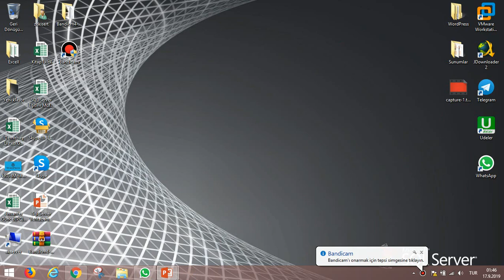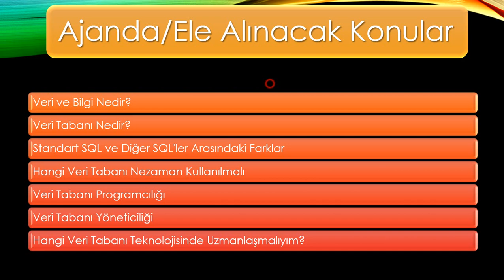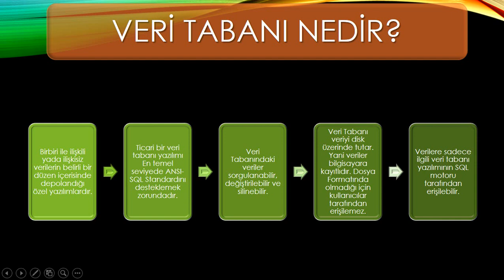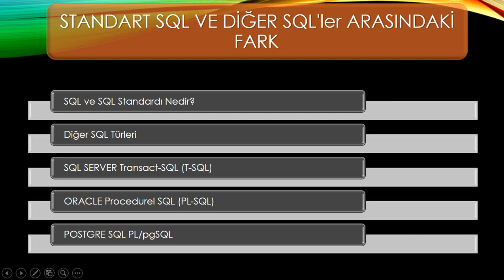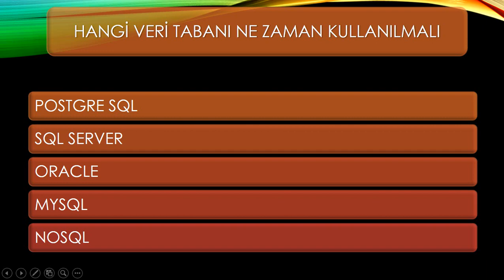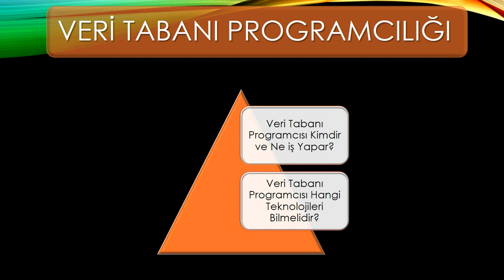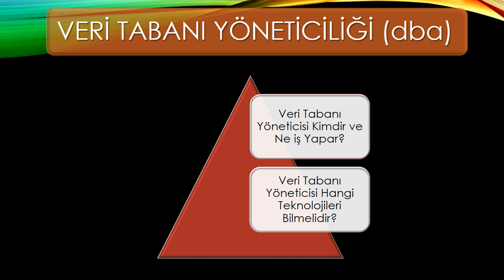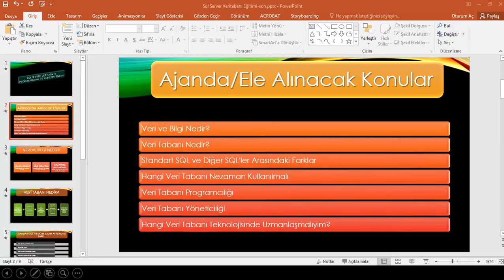Microsoft Sql Server Giriş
Microsoft Sql Server Giriş Dersimiz